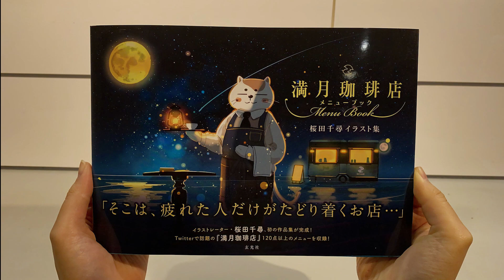玄光社/桜田千尋イラスト集 満月珈琲店メニューブック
幻想的なお菓子と飲み物を扱う架空の喫茶店「満月珈琲店」をコンセプトに、独自の世界観を作り続けている桜田千尋さんの初画集。満月珈琲店の人気の定番メニューをはじめ見ているだけで幸せな気持ちになるドリンクや焼き菓子のメニューイラスト、また描き下ろしの和スイーツイラストも掲載。満月珈琲店の世界観をまとめた魅力たっぷりの1冊を動画でご紹介します。

【書籍情報】
Twitterで話題のイラストレーター・桜田千尋が手がける『満月珈琲店』のメニューをまとめた珠玉の作品集
「桜田千尋イラスト集 満月珈琲店メニューブック」
2021年7月20日発売
B5判　128ページ
定価：本体2,000円＋税
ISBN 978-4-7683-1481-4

【目次】
定番メニュー
春のメニュー
夏のメニュー
秋のメニュー
冬のメニュー
黄道十二星座メニュー
コラボメニュー
和のメニュー

【著者】
桜田 千尋（サクラダ チヒロ）